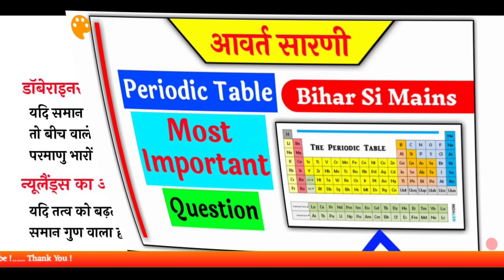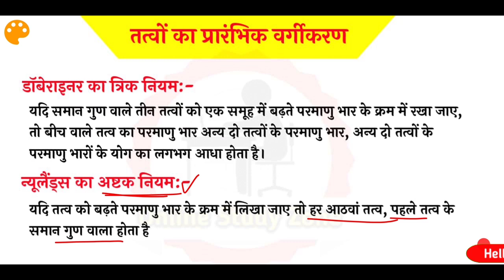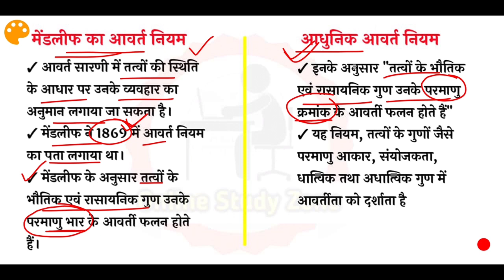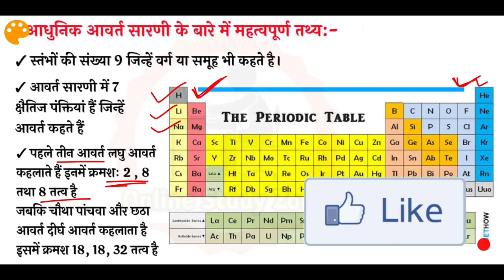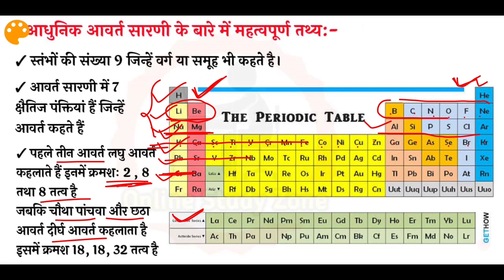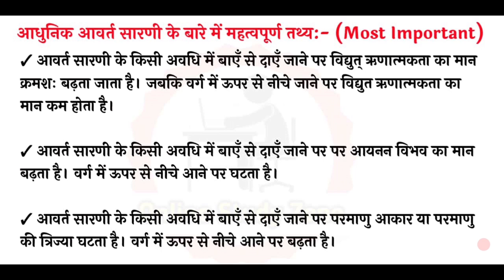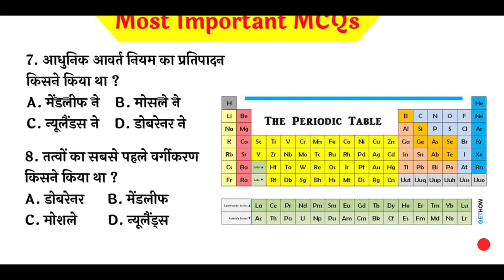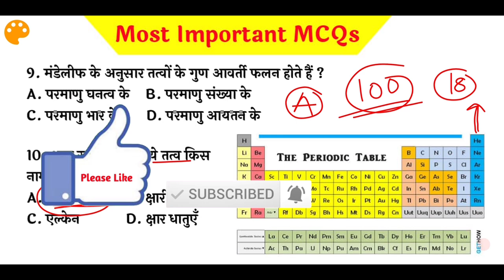आवर्त सारणी | Periodic Table | आवर्त सारणी से महत्वपूर्ण प्रश्न | Periodic Table For Bihar Si Mains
दोस्तों, आज के इस वीडियो में मैं आपके साथ बात करने वाले हैं आवर्त सारणी ( Periodic Table) के बारे में, "Periodic Table" जुड़ी जितने भी महत्वपूर्ण जानकारी है वह मैं आपके साथ साझा करूंगा और जो भी Exams ए points of views से Important है उन सारे points को देखते चलेंगे
                इन सभी महत्वपूर्ण बिंदुओं को आप अच्छे से याद रखेंगे जो आपके आने वाले एग्जाम के लिए काफी आवश्यक है और अति महत्वपूर्ण भी।
यानी आवर्त सारणी से Related अक्सर Questions आपके पेपर में देखने को मिलता रहता है उन सारे Questions को आज इस Video में हम देखने वाले हैं।

Doston, Aane Wake Exams me Periodic Table se related Question to fix hai ki puchhe hi jayenge, Bihar Si Makns Exams ke liye Periodic Table very very important hai.
Kyuki periodic table se question jarur aayega.
Aaj ke is video me hm log periodic table se related saare Important Points ko clear karenge...
Periodic Table For Bihar si mains exams

Bihar si mains mains exams periodic Table, Periodic Table,